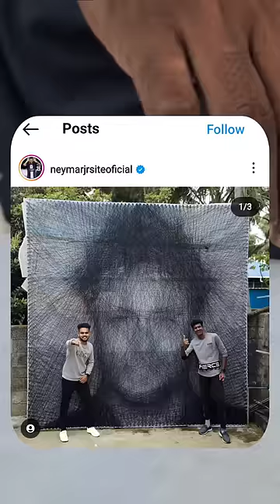Neymar jr biggest thread art🔥😲Made in kerala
credict : @MalluMelting @explorevlogsytofficial